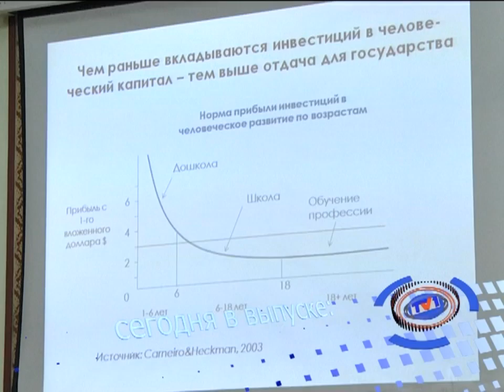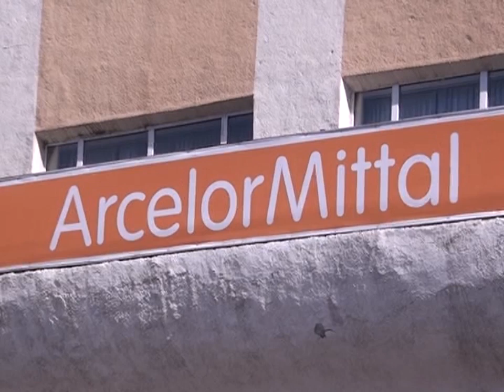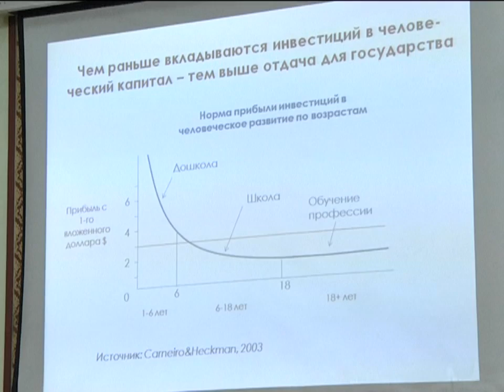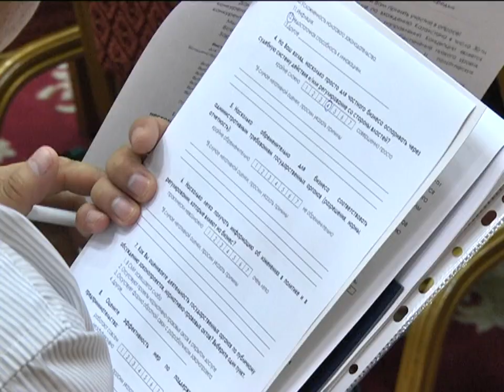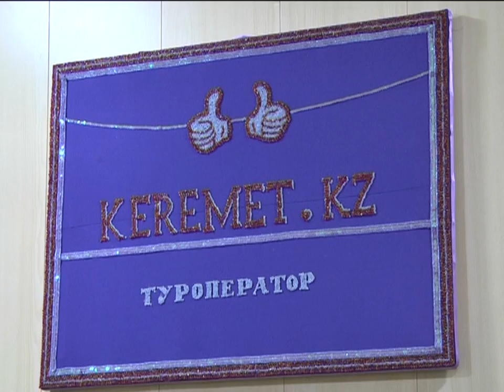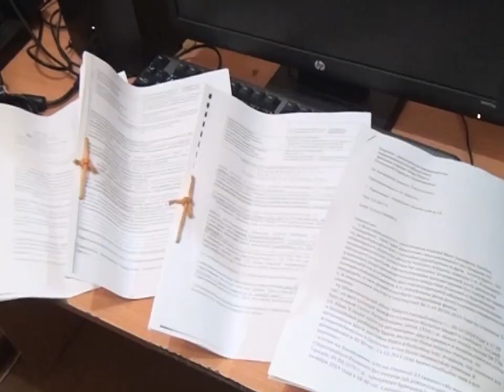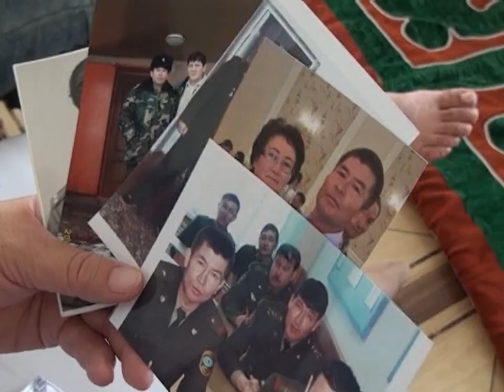29/07/2015 - Новости канала Первый Карагандинский